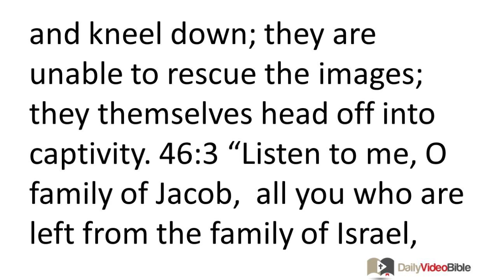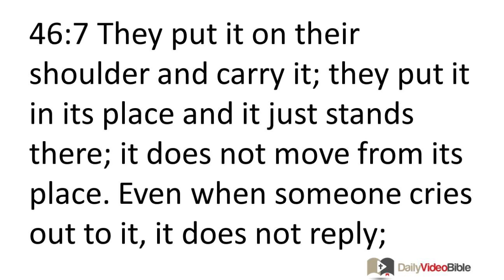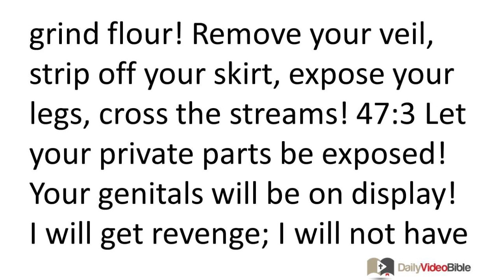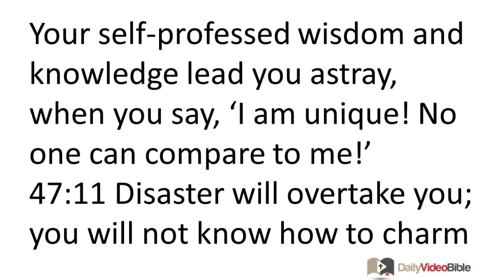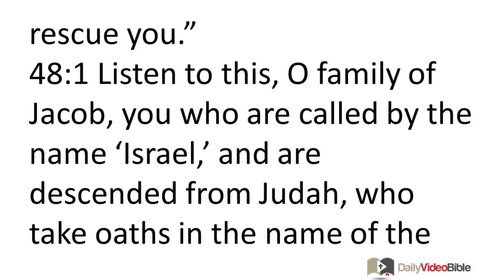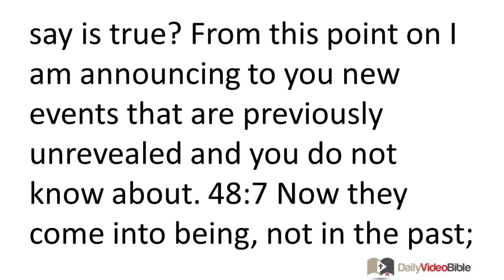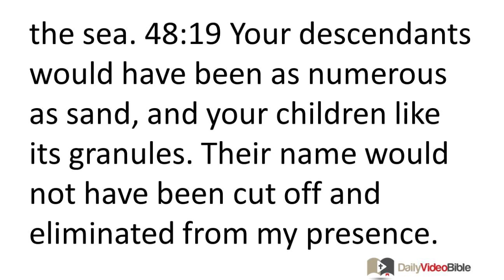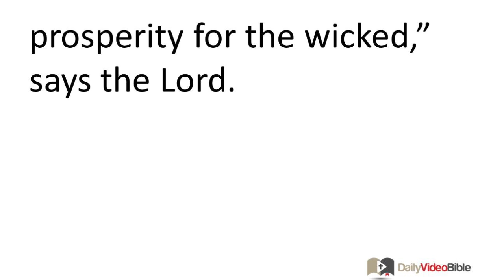September 15 Isaiah 46 thru 48 Old Testament for the Daily Video Bible DVB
Isaiah 46:1-13 - The Lord Carries His People
46:1 Bel kneels down,
Nebo bends low.
Their images weigh down animals and beasts.
Your heavy images are burdensome to tired animals.
46:2 Together they bend low and kneel down;
they are unable to rescue the images;
they themselves head off into captivity.
46:3 "Listen to me, O family of Jacob,
all you who are left from the family of Israel,
you who have been carried from birth,
you who have been supported from the time you left the womb.
46:4 Even when you are old, I will take care of you,
even when you have gray hair, I will carry you.
I made you and I will support you;
I will carry you and rescue you.
46:5 To whom can you compare and liken me?
Tell me whom you think I resemble, so we can be compared!
46:6 Those who empty out gold from a purse
and weigh out silver on the scale
hire a metalsmith, who makes it into a god.
They then bow down and worship it.
46:7 They put it on their shoulder and carry it;
they put it in its place and it just stands there;
it does not move from its place.
Even when someone cries out to it, it does not reply;
it does not deliver him from his distress.
46:8 Remember this, so you can be brave!
Think about it, you rebels!
46:9 Remember what I accomplished in antiquity!
Truly I am God, I have no peer;
I am God, and there is none like me,
46:10 who announces the end from the beginning
and reveals beforehand what has not yet occurred,
who says, 'My plan will be realized,
I will accomplish what I desire,'
46:11 who summons an eagle from the east,
from a distant land, one who carries out my plan.
Yes, I have decreed,
yes, I will bring it to pass;
I have formulated a plan,
yes, I will carry it out.
46:12 Listen to me, you stubborn people,
you who distance yourself from doing what is right.
46:13 I am bringing my deliverance near, it is not far away;
I am bringing my salvation near, it does not wait.
I will save Zion;
I will adorn Israel with my splendor."